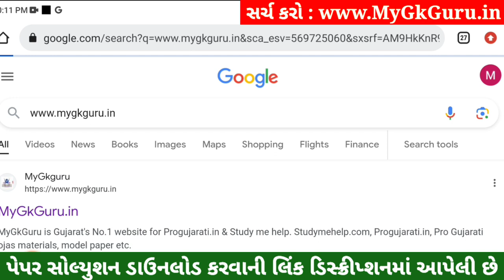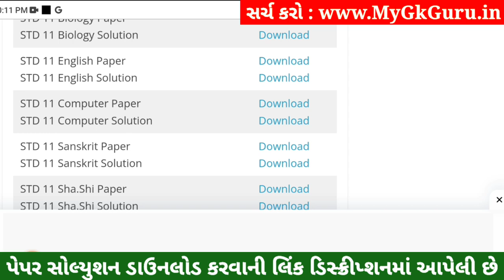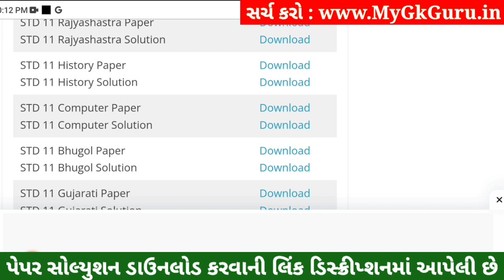STD 11 History Paper Solution 2023 50 Marks, STD 11 History First Exam Paper Solution 2023 October